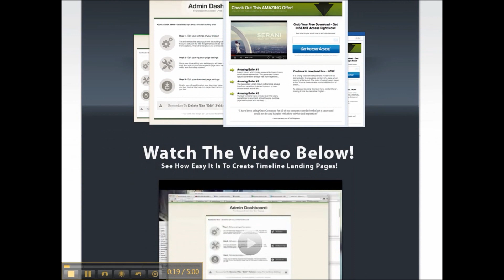HD Fanpage Pro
New HD Timeline Fanpage

With the new facebook changes allows us marketers to make WIDER more engaging fanpages. This system allows you to do that effortlessly!

High Converting Squeeze Page Design

Finally turn facebook into a lead capturing machine. Wether your doing this for yourself or clients, you will LOVE this template!

Full Backend Editing System

No techie nerdness required. If you can send an email, you can edit this. Just go to the backend system and make your changes. Hit save, and your done!

Logo Photoshop Templates

This template comes with a nice professional Photoshop template for the big banner on the templates... or create your own!

Simple Video Integration

Just copy and paste your video code in the backend, and the system automatically resizes your video for you... simple!

One-Click Auto Responder Integration

Wether your using aweber, mailchimp, or whatever! It will work with this template. Paste in your form code, and let the system do all the hard work!

No messy databases to setup, just drag and drop the system on your hosting account. Then your free to start editing your FB Landing page!

Helpful Tutorial Video

As soon as you order, you will get to watch a helpful video tutorial that shows you everything you need to know!

DEVELOPERS LICENSE

Yes, just for the low price of $9, you can also get a FREE Developers license! You can use this for as many projects as you want. Unlimited domains!